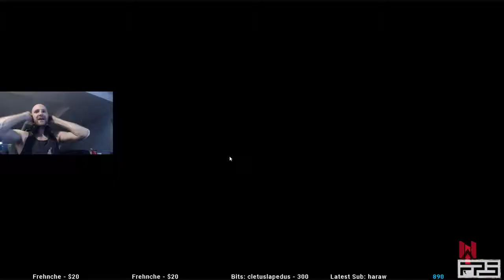The ORIGINAL Apex Legends! | Titanfall 2